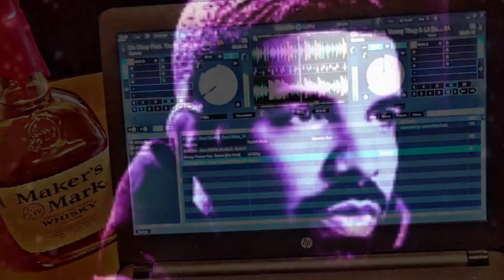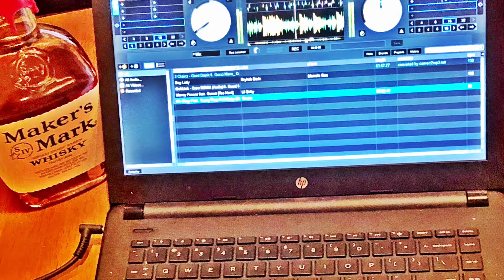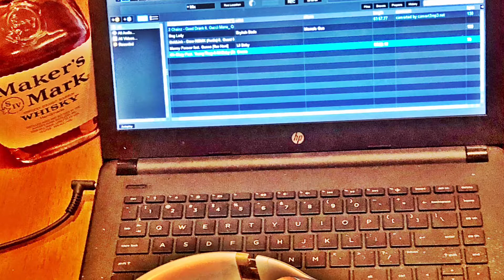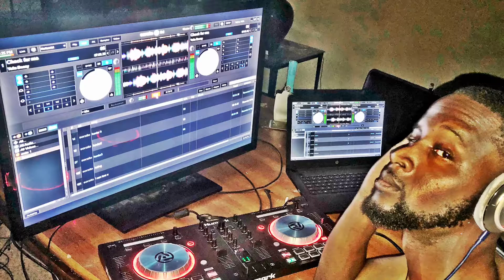Drake - Jaded Slowed Dj MoneyRise